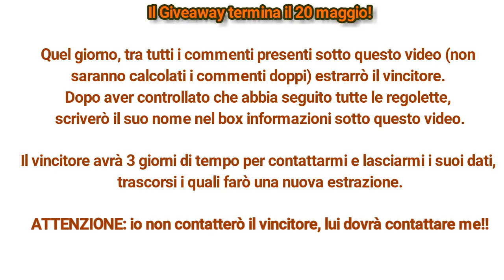🎁Il primo Giveaway sul mio canale! 🎁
🏆THE WINNER IS: FLO FLO 🏆

Grazie a tutti i partecipanti...e alla prossima!! 😘

Ciao a tutti! Con grande piacere vi comunico l'apertura del  primo Giveaway del mio canale 🙂

🌺Il premio in palio:
-Maschera per capelli ristrutturante fragola  e panna di Alkemilla
-Elisir idratante e antiossidante Le erbe di Janas
-Ombretto Purobio n°14 -Gloss Febe di Alkemilla
-Campioncini della crema solare Alkemilla SPF 15 e  dell'emulsione viso antiossidante di  Biofficina Toscana

🌺Le regole per partecipare:
-Essere iscritti al mio canale
-Lasciare un commento (uno solo!!) sotto questo video
-Dimostrare di essere attivi sul mio canale  lasciando almeno 3 commenti sotto altri video  (a vostra scelta)

Quel giorno, tra tutti i commenti presenti sotto questo video (non saranno calcolati i commenti doppi) estrarrò il vincitore. Dopo aver controllato che abbia seguito tutte le regolette, scriverò il suo nome nel box informazioni sotto questo video. Il vincitore avrà 3 giorni di tempo per contattarmi e lasciarmi i suoi dati, trascorsi i quali farò una nuova estrazione.

ATTENZIONE: io non contatterò il vincitore, lui dovrà contattare me!!

1)Tutti i prodotti recensiti sono stati acquistati direttamente da me. Nel caso in cui mi vengano inviati gratuitamente dalle aziende allo scopo di testarli, lo specificherò. Le mie reviews, per le quali non vengo retribuita, sono frutto della mia personale esperienza, pertanto non pretendono di avere carattere oggettivo.

2) Questo canale nasce con la speranza di divenire un luogo di scambio di opinioni e consigli, pertanto sarà da me accettato ogni tipo di commento, che sia un apprezzamento o un consiglio per migliorare; mi riservo tuttavia il diritto di cancellare commenti con  imprecazioni, insulti gratuiti e ogni genere di immotivato attacco alla sottoscritta ed ai miei iscritti.

If you are a make-up company and you'd like me to try out your products for a make-up tutorial, a giveaway or a video review, please write me at